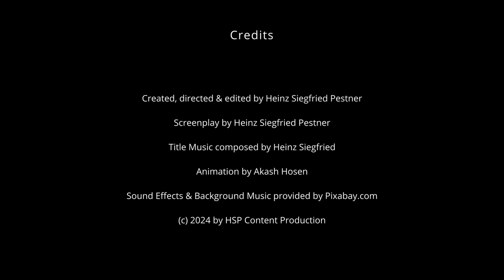Grumpy Mr. Buzz Trailer Deutsch 2024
„Grumpy Mr. Buzz“ folgt den urkomischen Abenteuern von Mr. Buzz, einem mürrischen, aber liebenswerten Charakter, dessen egoistisches und mürrisches Verhalten zu einer Reihe komödiantischer Missgeschicke führt. Mr. Buzz lebt in einer malerischen Stadt und seine alltäglichen Aktivitäten, sei es ein einfacher Gang zum Lebensmittelgeschäft, ein Tag im Park oder ein Besuch im Krankenhaus, geraten aufgrund seiner Sturheit und seines egozentrischen Verhaltens immer ins Chaos.

Ohne ein einziges Wort zu sagen, sprechen Mr. Buzz‘ übertriebene Miene und Slapstick-Possen Bände. In jeder Folge navigiert Mr. Buzz durch seinen Tag und trifft auf verschiedene skurrile Charaktere und humorvolle Hindernisse. Trotz seiner Mürrischkeit hilft Mr. Buzz oft unabsichtlich anderen, was zu herzerwärmenden und lustigen Ergebnissen führt.

Hauptmerkmale:

    Visuelle Komödie: Inspiriert von Klassikern wie Mr. Bean setzt die Show auf körperlichen Humor, Mimik und visuelle Gags.
    Nachvollziehbare Situationen: Alltagsszenarien werden durch Mr. Buzz‘ einzigartige Perspektive und Reaktionen auf den Kopf gestellt.
    Herzerwärmende Momente: Trotz seiner mürrischen Natur findet sich Mr. Buzz oft in Situationen wieder, in denen er anderen hilft und dabei eine sanftere Seite zeigt.
    Familienfreundlich: Klarer, universeller Humor, der sowohl Kinder als auch Erwachsene anspricht.

Begleiten Sie Mr. Buzz auf seinen lachenden Abenteuern, bei denen Mürrischkeit und Egoismus zu unerwartet lustigen und berührenden Momenten führen und beweisen, dass selbst der mürrischste Mensch manchmal ein Lächeln auf Ihr Gesicht zaubern kann.